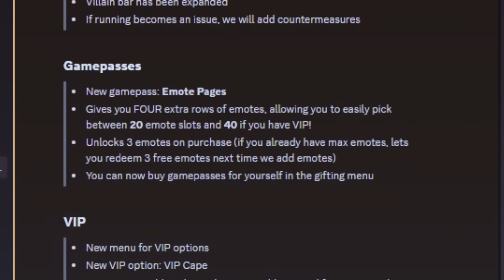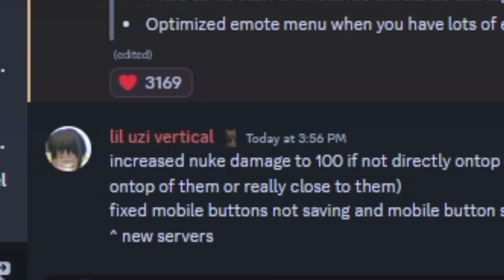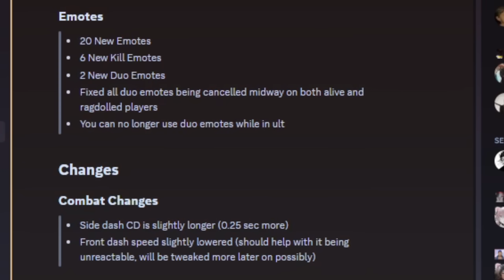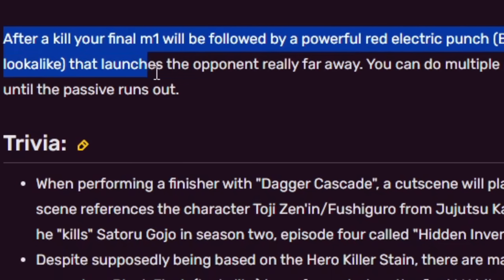They added 8 MOVES to This ULTIMATE MODE in Heroes Battlegrounds.. UPDATE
this moveset in the heroes battlegrounds has 8 ultimate moves. its a pretty insane moveset and it even has a moveset called nuke which literally nukes the entire server. this moveset is known as the explosive hero one of the many movesets in the heroes battlegrounds.